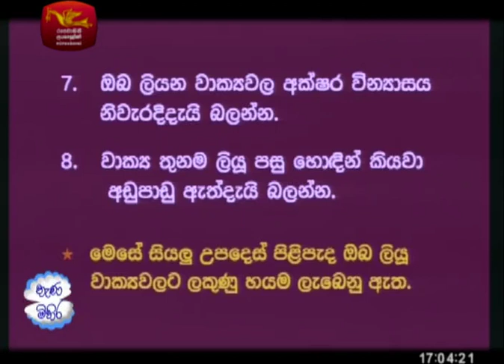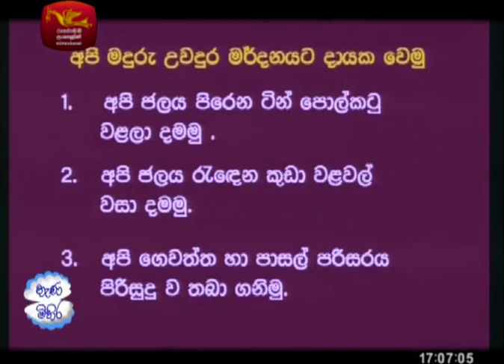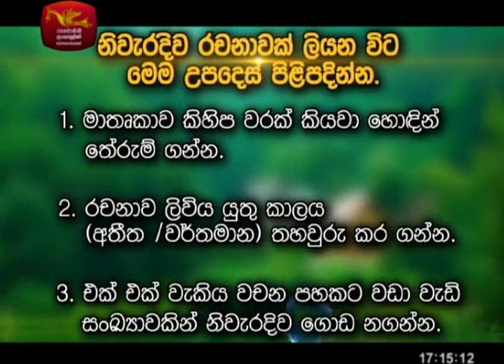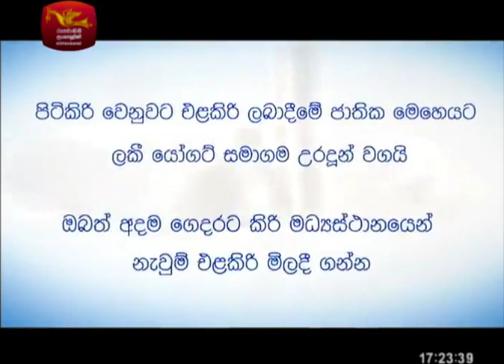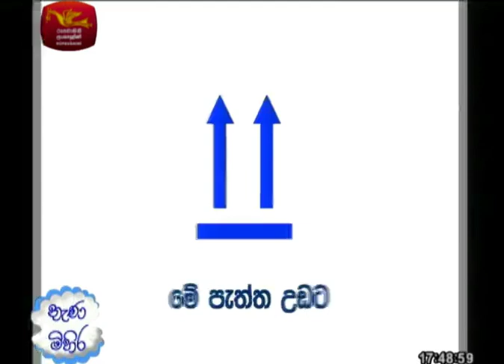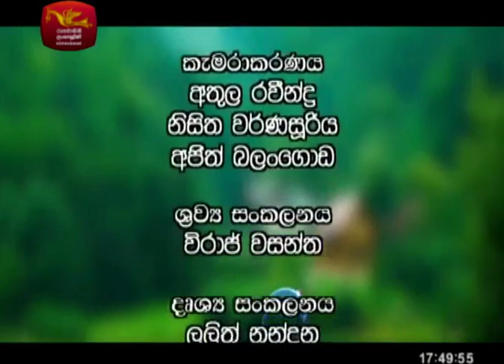2018 03 19 nenamihira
nenamihira, jathikapasala, rupavahini, grade 5